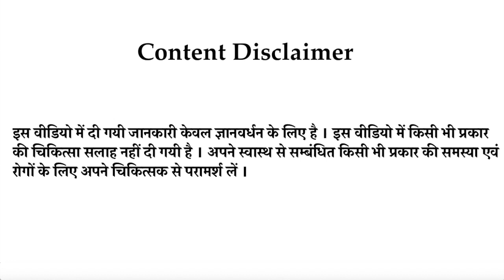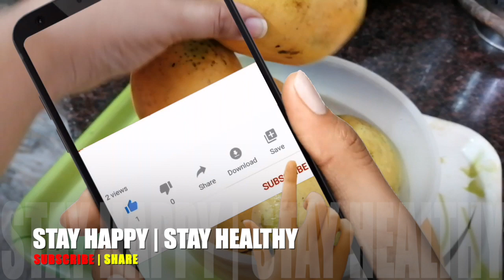प्रेग्नेंट महिला आम खाने से पहले क्या करे || Know facts about eating mangoes during pregnancy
प्रेग्नेंट महिला आम खाने से पहले क्या करे
 Know facts about eating mangoes during pregnancy
Mangoes during pregnancy
Pregnancy me aam khana kaisa hota hai
garmiyon ka fal aam kya garbhavastha ke liye sahi hai
Health benefits of eating mangoes